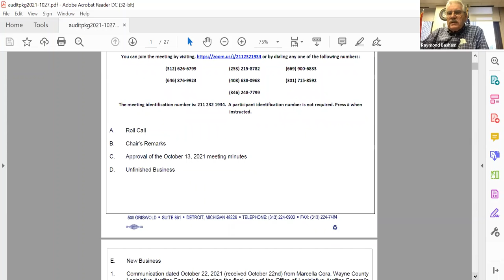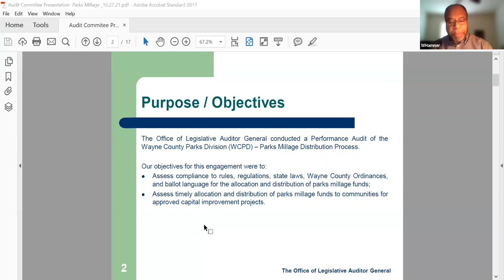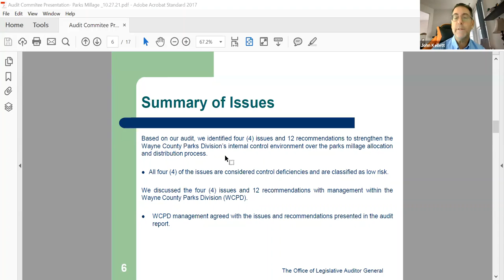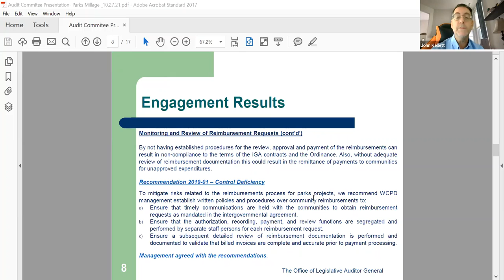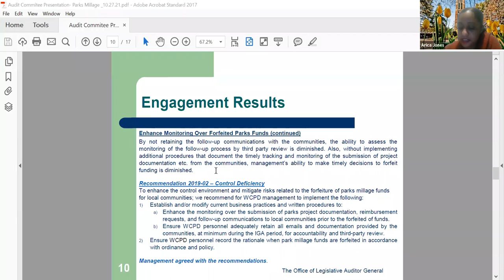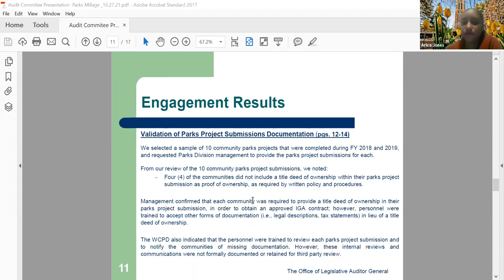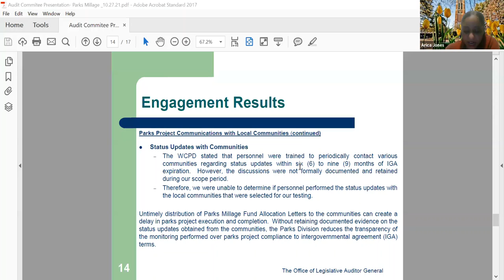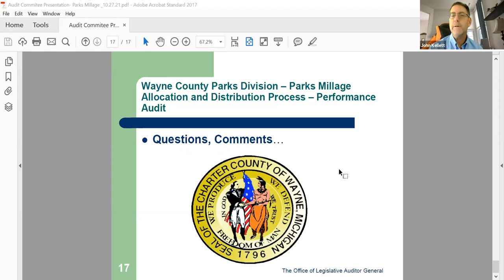Audit 10/27/21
Regular Meeting